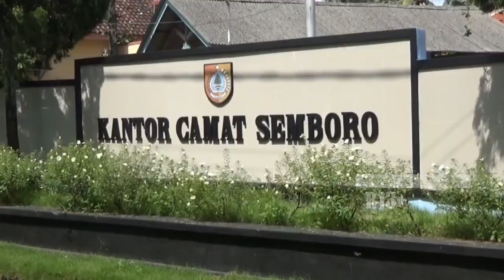WARGA PONDOKDALEM GOTONG ROYONG NORMALISASI DRAINASE